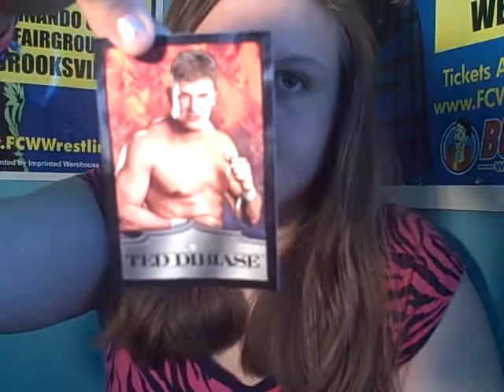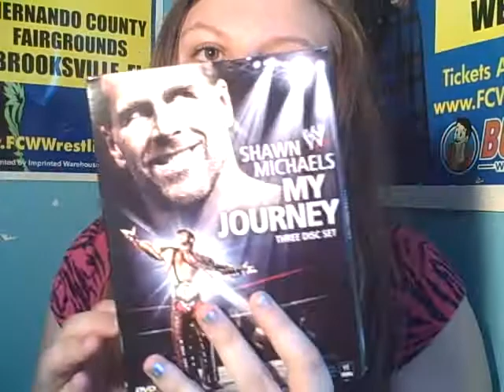New WWE pickups